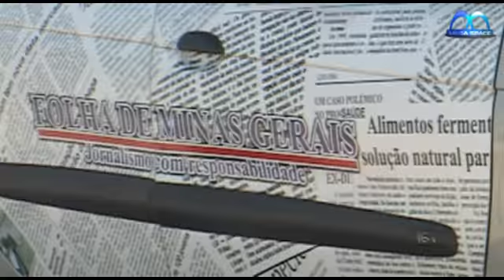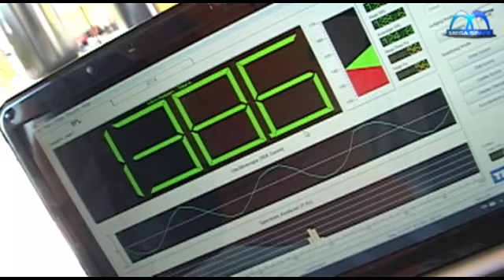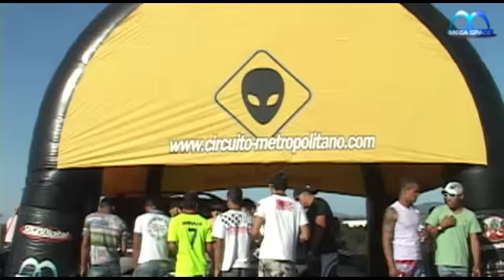MEGA SPACE -05.06.11- ENCONTRO DE SOM AUTOMOTIVO VIDEO II